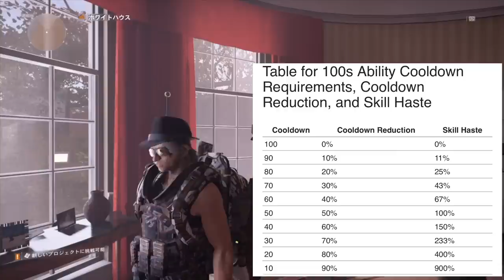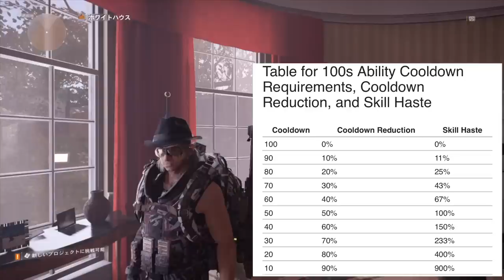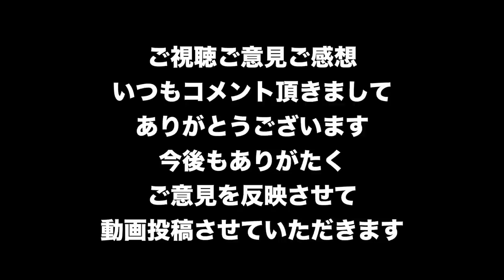【Division2】超シンプルなスキルクールダウン・短縮からヘイスト！対策方法【ディビジョン２-白瀬GOLD】